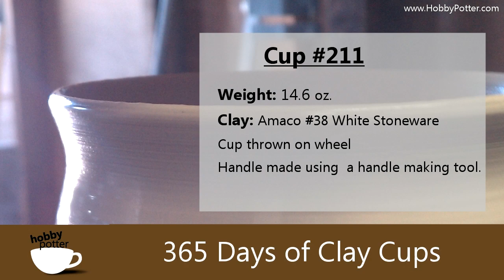Cup #211 - Wheel Thrown Cup - Handle Made with Handle Tool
I've had a tool that creates handles buried away (and never used), so when I found it I thought it would be fun to try with the cups. It has two different sized on each end so Cup 211 & 212 get the honors! There may be a better way to use this tool so it may pop up every now and then ;)

~ Tammy Jo